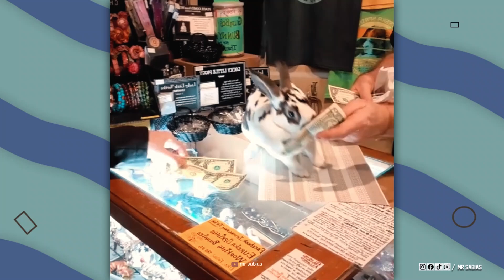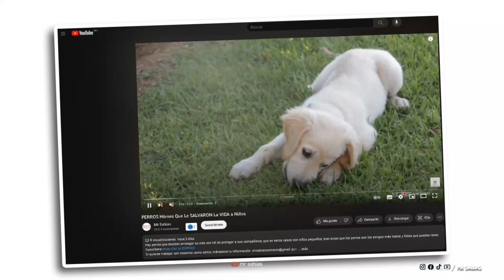¡25 Sorprendentes Momentos de Genialidad Animal!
Debido a que hay personas que actúan de muy mala manera no es difícil que los animales parezcan más inteligentes en comparación en este video decidimos recopilar a especies que parecen los mismos científicos.

00:00 Presentación
00:52 Tema
00:58 Inicio
07:20 Final del Video
08:12 Que Tengas Un Excelente Día